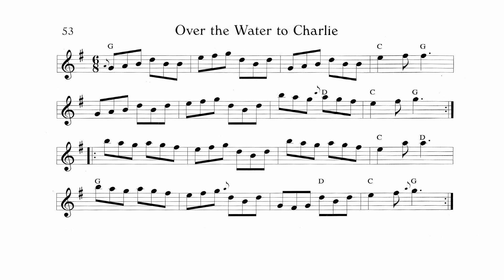53.- Over The Water To Charlie